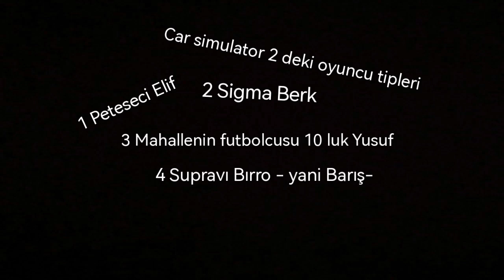Car Simulator 2 deki oyuncu tipleri acill izle